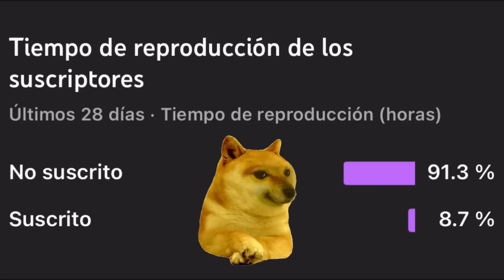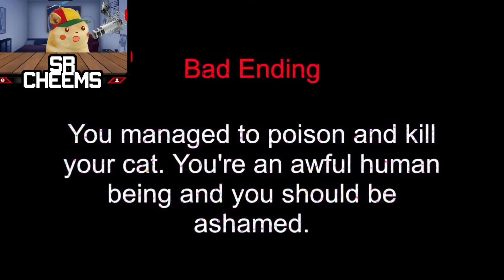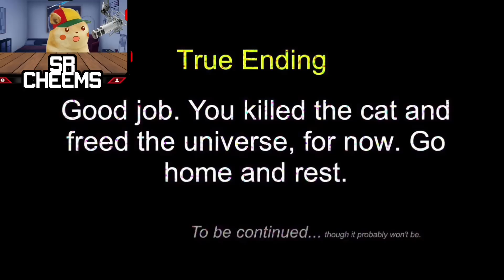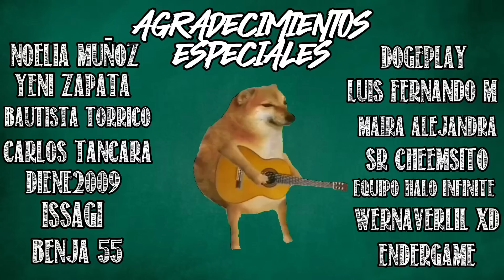ALIMENTANDO A MI GATO DIABOLICO | Feed your cat - juegos con cheems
Ignorar tags:
Cheems
Hilos
Abro hilo
Hilos con cheems
Niño con derecho
Niña con derecho
Madre con derecho
Hijo con derecho
Abrohilo
Hilos con cheems
Cheems meme
Abro hilo con cheems
Hilos BES
sr cheems
Abro Hilo
Hilos B
Cheemsito
Hilos con el cheems
ABRO HILO
Hilos cz
Hilos G
Historias con cheems
Hilos con cheems
CHEEMFLIX
Sr cheems
Mejores hilos cheems
Cheems videos divertidos
sr cheems